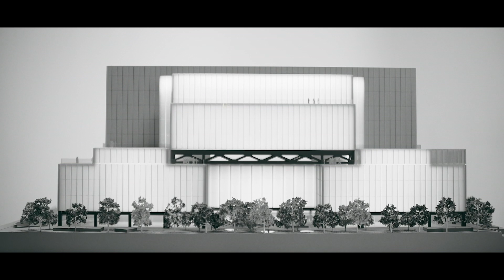Teaser BOTANIC by Árima & CBRE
Business like second nature.